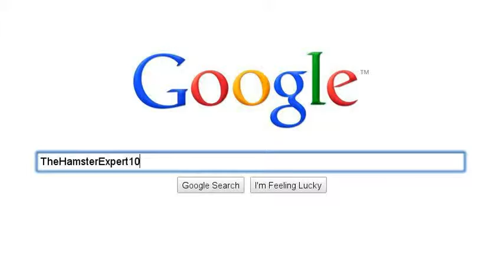The Beginning of My Hamster LIfe